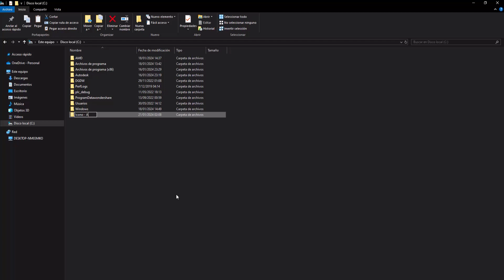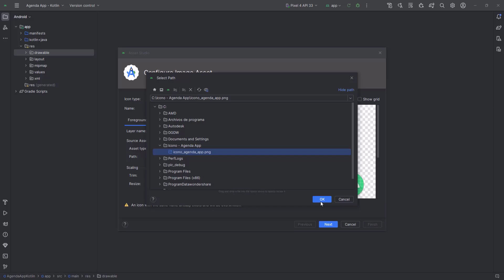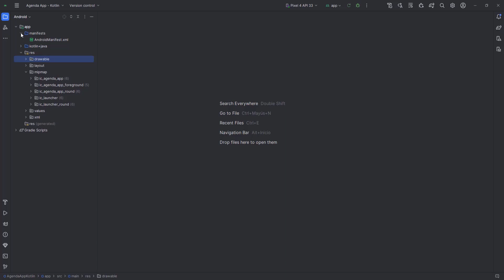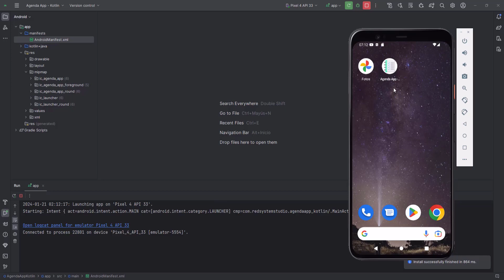02.- Cambiar de icono a nuestro proyecto | Agenda de notas con Kotlin Y Firebase 🚀